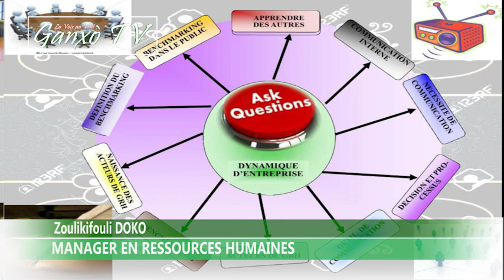Zoulikifouli DOKO Manager en R H